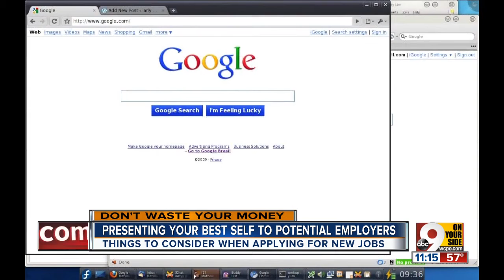Presenting your best self to potential employers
Looking for a job? Here's what to include — and what to leave out — when you introduce yourself to someone who might be your future boss.